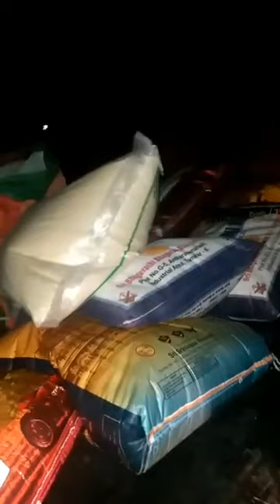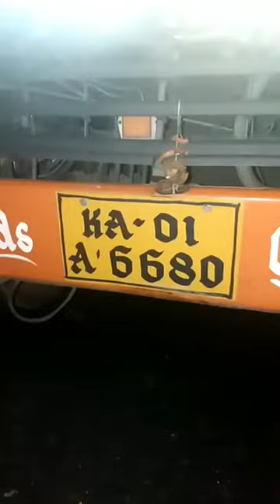ಕೊಡಗಿನ ನೆರವಿಗೆ ನಿಂತ ದರ್ಶನ್ ಅಭಿಮಾನಿಗಳು, ನಿಜವದ ಅಭಿಮಾನಿಗಳು ಅಂದರೆ ಇವರೆ ನೋಡಿ || D-Boss fans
d boss baby,
d boss video,
d boss movie,
d boss trailer,
d boss news,
d boss kannada,
d boss album song,
d boss all movies,
d boss and sudeep,
d boss and yash,
d boss award,
d boss anthem,
d boss all song,
d boss atbd boss baby,
d boss video,
d boss movie,
d boss trailer,
d boss news,
d boss kannada,
d boss award,
d boss anthem,
d boss atb